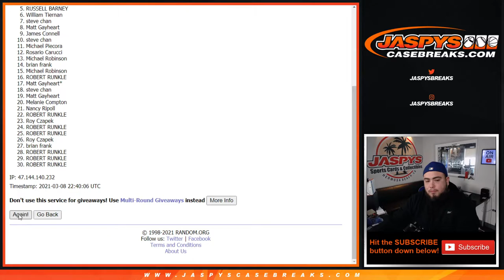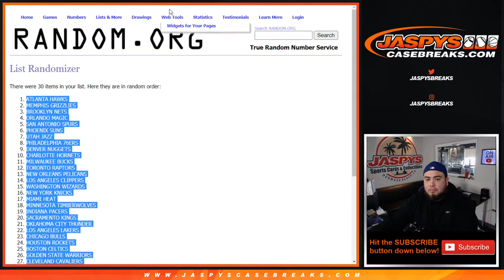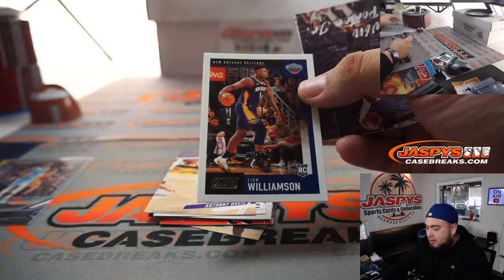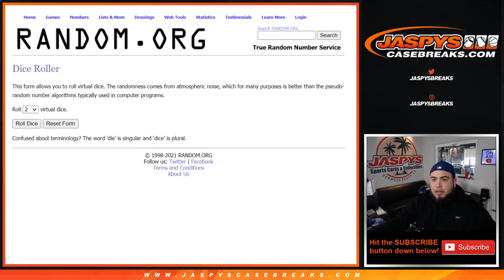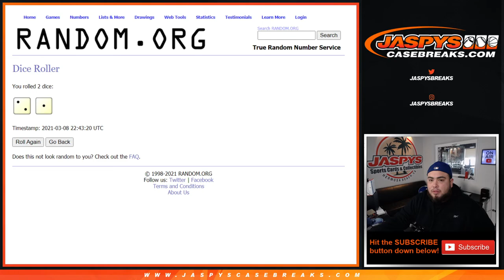M. 3/8/21 - 7x NOIR RT GIVEN AWAY // 2019-20 Panini Chronicles NBA Fat Pack RT #815